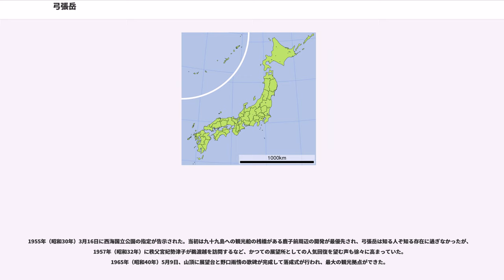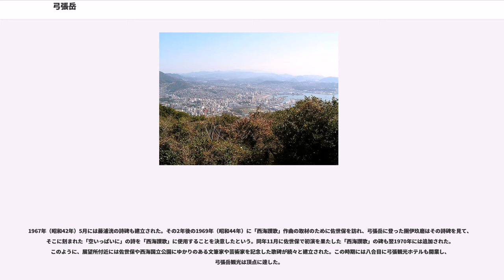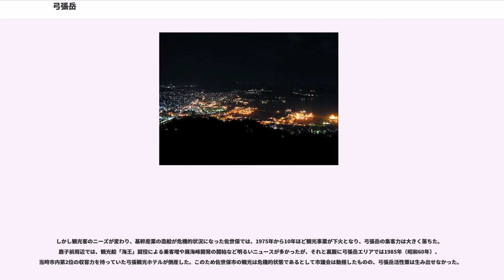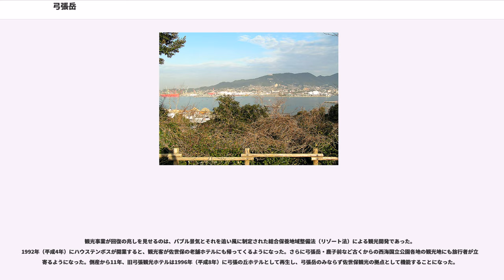弓張岳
弓張岳（ゆみはりだけ）は、長崎県佐世保市にある山である。標高は364メートル。

佐世保市中心街から見て西側にそそり立っており、南から弓張岳、但馬岳（361メートル）、将冠岳（445メートル）と連なっている。頂上付近には坪井善勝が手掛けたコンクリート屋根の弓張岳展望台があり、佐世保市街や米軍基地、SSKのドック群、西側には九十九島を見ることができる。西海国立公園にも指定されており、佐世保を代表する山の一つである。

佐世保市内でも有数の観光名所であり、多くの観光客や市民が訪れる。特に夜景が美しく、有志でつくる「夜景100選」にも選ばれた。駐車場の北側、階段を少し登ると旧日本海軍の主要拠点であった佐世保鎮守府の防空のために設けられた円形の砲台跡がある。

西九州自動車道佐々佐世保道路が弓張岳をトンネルで貫通している。トンネルの名称は「弓張トンネル」。

弓張岳の観光開発は、戦前の鵜渡越開発期と、西海国立公園制定時の山頂開発期の2エリア2期に大別できる。

軍港を見下ろすことなく、九十九島の絶景を見下ろせる絶好の観光スポットとして見出されたのが、弓張岳六合目の鵜渡越であった。1916年（大正5年）、道路開発調査のために鵜渡越を訪れた実業家の松尾良吉が九十九島の絶景を発見し、観光地化を思い立ったと北村徳太郎は語っている。松尾は伊万里市の畜産業者で、佐世保で牛車による運輸請負で財を成し、さらには道路建設や道路標識設置などに手を広げて運輸流通業に貢献している。鵜渡越探索を機に松尾は観光地建設に没頭し、弓張岳観光のルーツとなったとして、北村は松尾を顕彰しているのである。北村らが発起人として建立した松尾の顕彰碑は、うど越バス停前の広場に現存する。

松尾が開発した旧ルートは、現SSKバイパス沿いの御船保育所前からほぼ一直線に昇る1車線の細い道である。戦前は石畳敷きで桜並木が整備され、駕籠担ぎも待機していた通称「桜道」であった。舗装は市道との合流点で途切れるが、旧道はさらに続いており、親鸞上人像が建つ広場まで続いている。ここまでは「扶老坂」の通称がある。1918年（大正7年）から3年半にわたって佐世保鎮守府司令長官を務めた財部彪大将が、母に九十九島を見せるために背負って登山したニュースを伝え聞いた松尾が命名したものである。1923年（大正12年）に財部が海軍大臣に就任した頃には、このエピソードを元に歌まで作られ、その名が広まっている。

鵜渡越登山道はさらに延長され、大正期のうちに現うど越バス停まで達している。1920年（大正9年）に九州巡幸中の皇太子（昭和天皇）が佐世保に立ち寄った際、市は突貫工事で展望所を建築した（但し大雨のために皇太子の登山は取りやめとなり、後日に土屋正直子爵が名代として派遣されている）。鵜渡越登山道の頂上にあるのは第43号潜水艦慰霊碑である。沈没事故現場が直接見下ろせる場所としてこの地が選ばれた。

これら鵜渡越エリアの主要な展望所や記念物は、上記のように大正期にすべて完成しており、登山の労苦を経て訪れた観光客の目を楽しませた。1932年（昭和7年）には佐世保市営バスが軍用道路を経て鵜渡越に達するバス路線を開設した。市営バス開業から僅か5年目での路線開発であり、いかに鵜渡越が観光地として有望視されていたかを如実に物語る例である。しかしバスの開業は、桜道・扶老坂の衰退を促すものでもあった。観光客は慰霊碑から親鸞上人像まで下りながら観光するようになり、扶老坂より下へは立ち寄らなくなった。

鵜渡越観光が可能だったのは、途中の道路が木立に囲まれて軍港が見えず、現地では九十九島方面だけ視界が開けていた地の利にあったが、それでも戦争が近づくと防諜のために細心の注意が払われるようになり、観光など娯楽を自粛する風潮も広まってきたこともあり、戦前の弓張観光はうやむやのうちに終焉を迎える。

戦後の西海国立公園制定にともなう山頂の観光開発の足がかりとなるのが、太平洋戦争を目前に控えて建設された山頂付近の軍事施設と軍用道路の建設である。1941年（昭和16年）3月にうど越バス停より弓張岳山頂を経て但馬岳山頂に至る軍用道路の建設が極秘裏に始まった。さらに但馬岳山頂に高角砲台指揮所・通信所・弾薬庫を建設し、但馬岳から弓張岳にかけての尾根筋に3基の単装高角砲が設置された。これら諸施設は100人ほどの人員が突貫工事で僅か4ヶ月で完工した。1945年（昭和20年）6月の空襲では300発ほどの射撃で応戦したが、戦果は皆無だった。

敗戦...